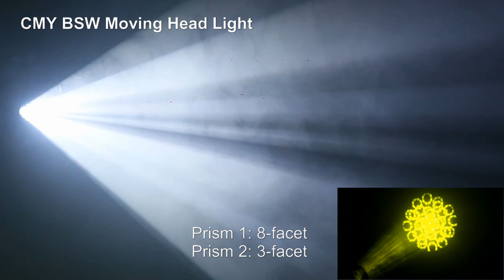SPL-LED-M681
Key features:
1.550W LED with beam angle 5-34°
2.Motorized focus,frost filter, zoom, split color
3.2 gobo wheels+1 color wheel +CMY+ 2 prisms